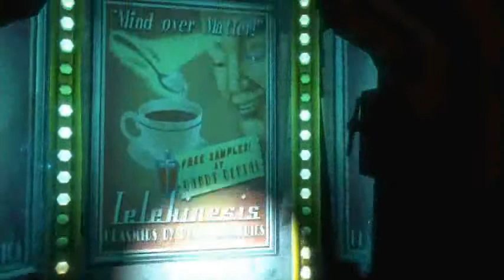Bioshock Adventures - Episode 1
Paul Izod & Drew Pontikis brave the world of Rapture as they dive into the Original Bioshock for Zero1gaming.com